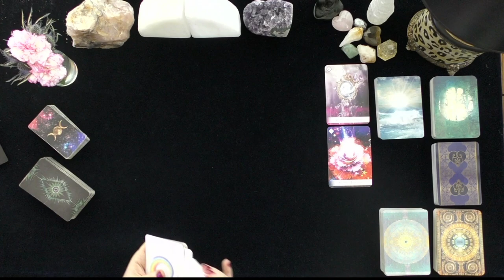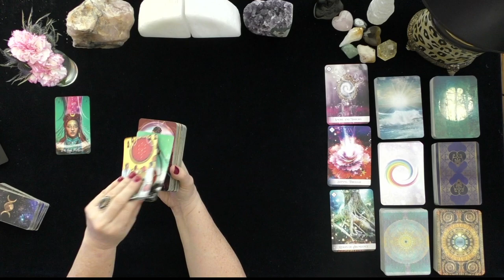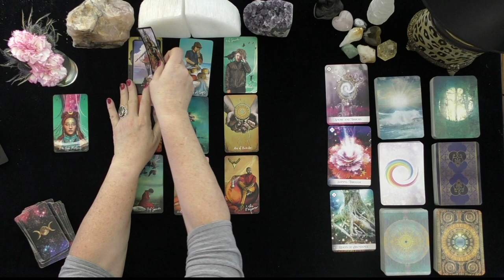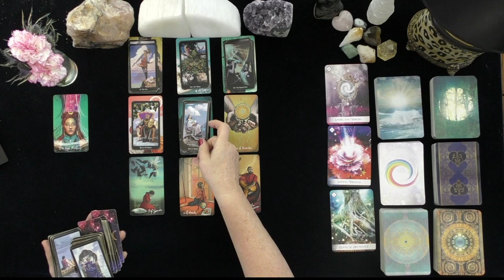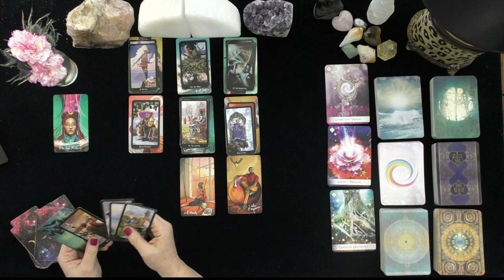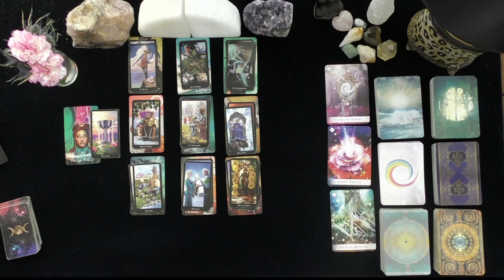SCORPIO~IS THIS A CHESS MATCH OR CHECK MATE?~LOVE TAROT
SCORPIO~IS THIS A CHESS MATCH OR CHECKMATE? GENERAL TAROT READINGS, LOVE TAROT, TODAY, TIMELESS LOVE, IRISH DONNA TAROT

DONNA WILDER-HART
5 INDEPENDENTLY VETTED READINGS SINCE 2007